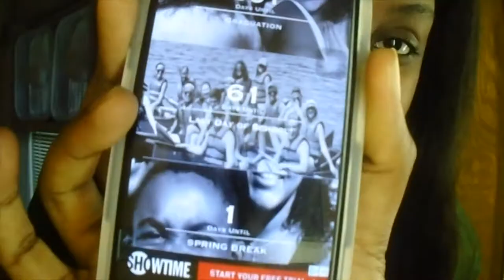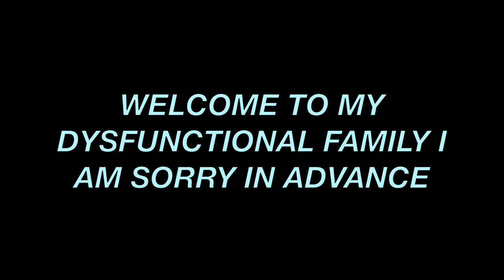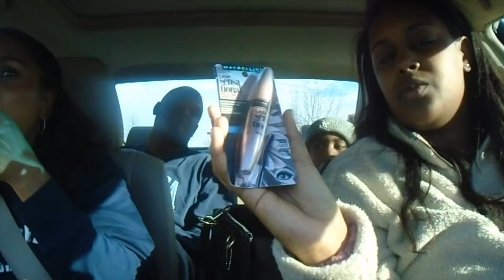going home for spring break | notacollegevlog?